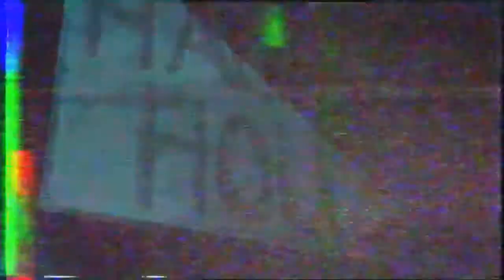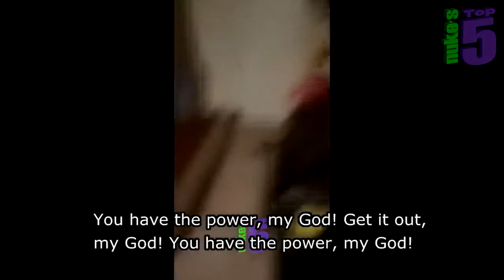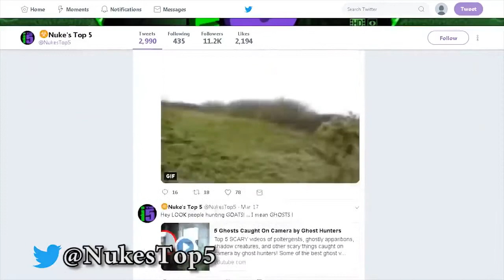Top Most Chilling Moments caught on tape -part 2